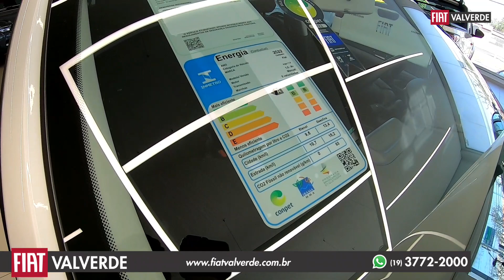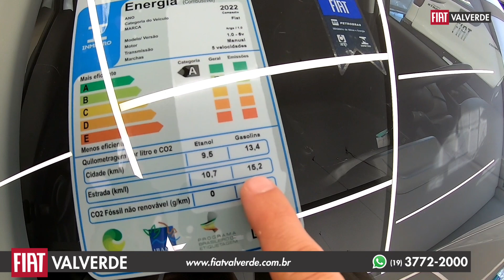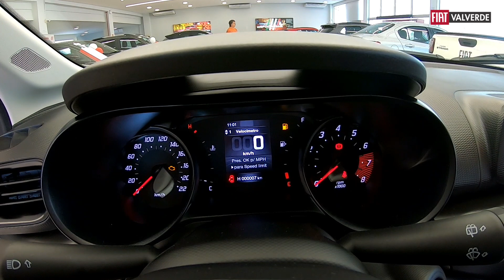Novo FIAT ARGO 2023, confira as alterações e preço promocional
Esse é o novo ARGO 2023 pessoal, ele passou por uma reestilização e ficou mais bonito, confira todos esses detalhes e preço desse carro.

Obs: O valor mencionado no vídeo pode ter variações ao passar dos dias.

Segue abaixo todas as formas de garantir o seu Fiat ARGO com o melhor preço do mercado.

✅PENSOU FIAT, PENSOU VALVERDE

📍Campinas - Av. das Amoreiras 2605

📍Paulínia - Av. José Paulino, 2297

📍Jáguariúna - R. Doutor Clemente Holtman, 411

📍Amparo - R. Polônia, 165

Obs: Ofertas por tempo limitado.

Obs: Resguardamos o direito de possíveis erros de vídeo, áudio ou texto.

Limpador e lavador dos vidros dianteiro e traseiro com intermitência
Travas elétricas nas portas e porta malas (travamento automático a 20km/h, trava de tampa do combustível, indicador de portas abertas)
Rodas de aço estampado 5.5 x 14" com calotas integrais + Pneus "verde" 175/65 R14 com baixa resitência a rolagem
Aerofólio traseiro na cor do veículo
Gancho universal para fixação cadeira criança (Isofix)
Tomada 12V
HSD (High Safety Drive) - Airbag duplo (motorista e passageiro) e ABS com EBD
Cintos de segurança retráteis de 3 pontos com regulagem de altura
Brake Light e ESS (Sinalização de frenagem de emergência)
Desembaçador do vidro traseiro temporizado
Ar condicionado com filtro antipólen
Retrovisores externos com comando manual
Quadro de instrumentos 3,5" com relógio digital, calendário e indicador de temperatura e xterna multifuncional em TFT personalizavel
Vidros elétricos dianteiros com one touch e antiesmagamento
Chave canivete com telecomando (abertura e fechamento das portas e vidros elétricos) com Fiat code 2ª geração das portas e vidros
Alertas de limite de velocidade e manutenção programada
Encostos de cabeça traseiros (laterais e central)
Maçanetas e retrovisores externos na cor preta
Computador de Bordo (distância, consumo médio,consumo instantâneo, autonomia)
Motor 1.0 Firefly Flex de 3 cilindros
Alarme antifurto
CORES DISPONÍVEIS
CORES SÓLIDAS:
PRETO VULCANO
BRANCO BANCHISA
VERMELHO MONTECARLO
CORES METÁLICAS:
CINZA SILVERSTONE
PRATA BARI

Rodas de aço 15'' = R$ 1.537,00